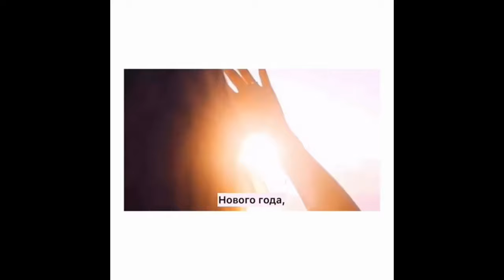Счастье - это и есть путь! I Автор стихотворения mrrrrrrr_17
1. Карта Сбербанка - 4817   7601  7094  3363
2. Яндекс Деньги -  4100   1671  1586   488
3. Qiwi - 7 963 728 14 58